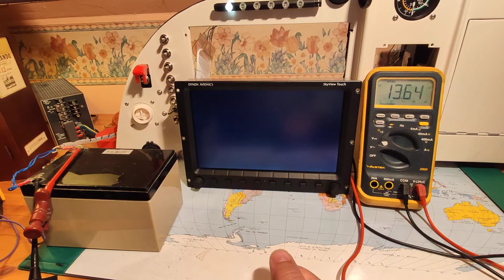Dynon Skyview SV-D1000T does not boot !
Test with a fully charged battery, with ADAHRS, EMS, GPS, with or without a backup battery (fully charged too).